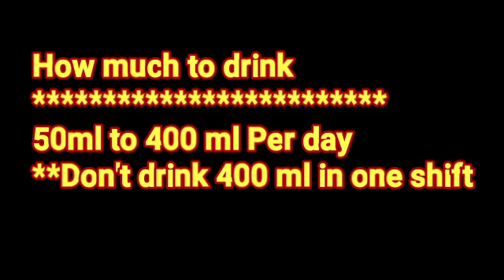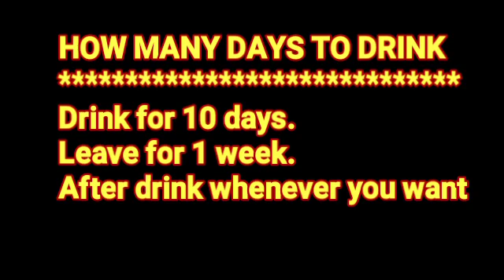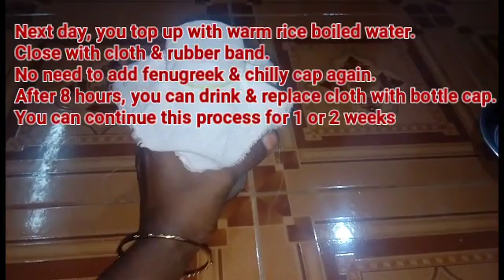Healer Baskar/புரோபயாட்டிக்ஸ்/Probiotics/Gut health/Health drink/Drink for gut health/Fermented dri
**Katral Bio Enzyme Telegram Group Link**